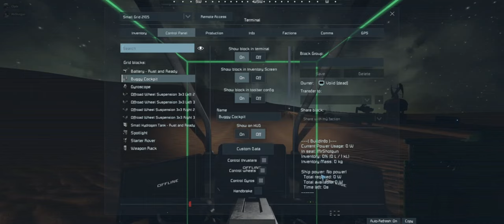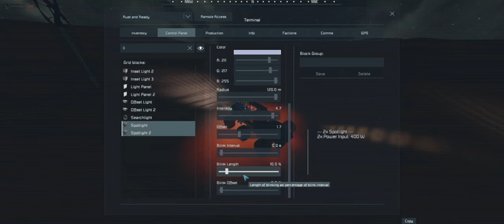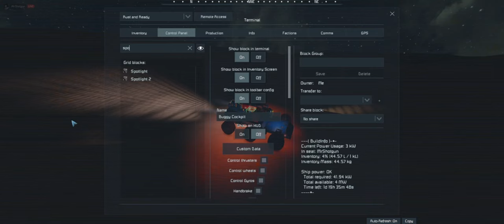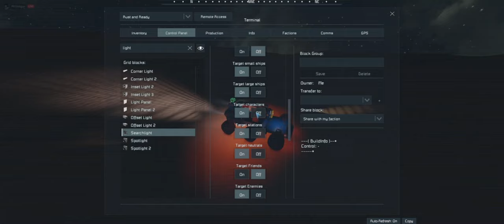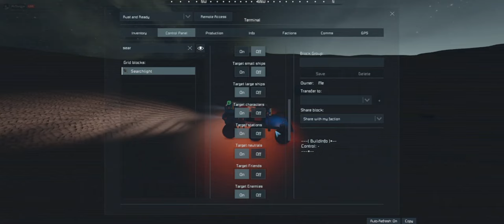SG Scrapyard #4 The MrShotgun Experience in Space Engineers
Rovers, Wrecks and loot!